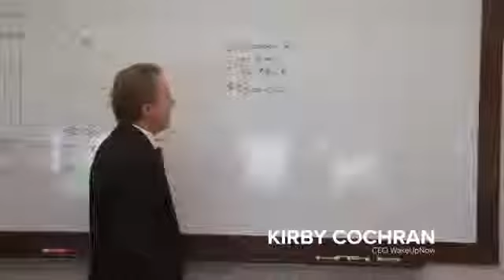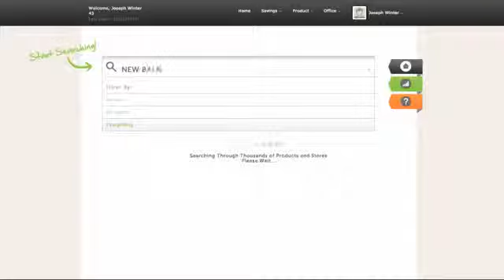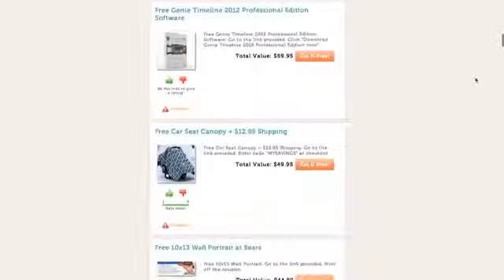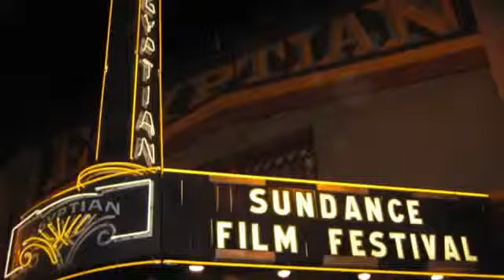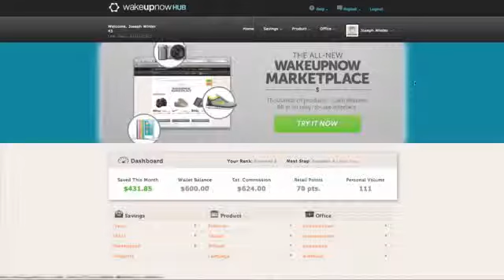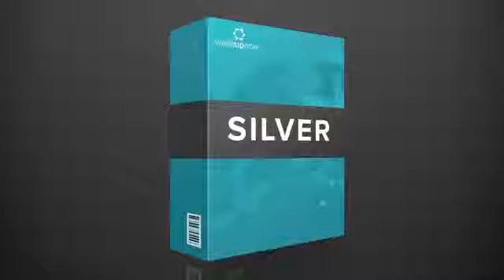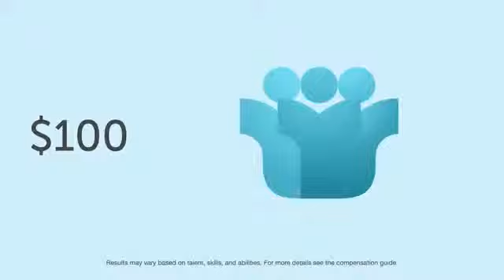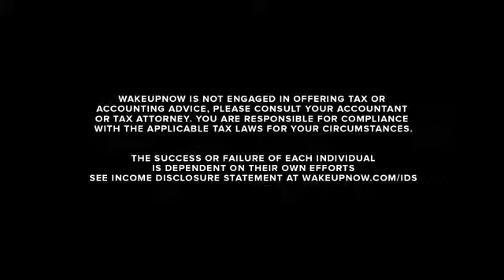WakeUpNow Opportunity Business Presentation! Gretchen Jensen says it is Time to Wake Up Now